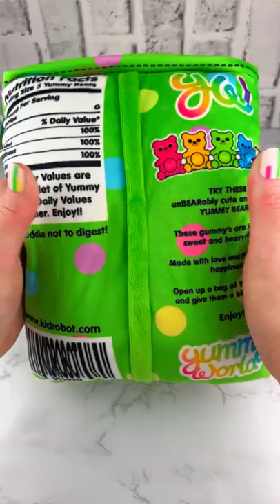Fidgets that Look Like Candy (part 8) Satisfying Video ASMR!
Loving the ASMR Sounds on these Candy Themed Fidget Toys!